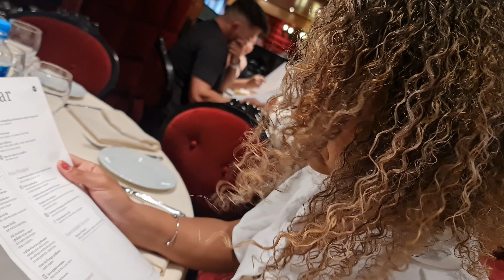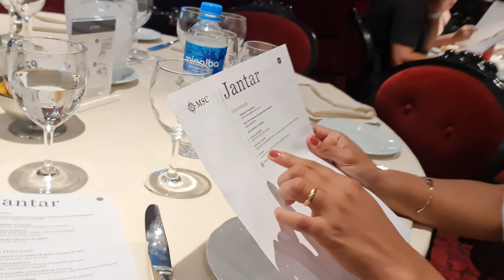Paramos no Lugar Mais FAMOSO do Uruguai - Punta Del Este - Msc Fantasia tour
COMO FAÇO PRA TER A VIDA QUE TENHO HOJE! ESTUDAR VOU A SOLUÇÃO QUE ENCONTREI PARA REALIZAR MEUS SONHOS!

SEMPRE ESTAREI ATUALIZANDO ESSE LINK!
ENTÃO SEMPRE QUE PUDER CLIQUE NO LINK 😉! POIS PODE SER SUA VIRADA DE CHAVE 🔑

Lugar Mais FAMOSO do Uruguai - Punta Del Este - Msc Fantasia tour - msc vlog  - punta del este o que fazer -  punta del este Uruguai - quanto custa viajar para punta del este Uruguai - Punta Del Este vlog - Fiot013 no Uruguai

🌟Jôovem ! Separei pra Você, as melhores Séries do Nosso Canal Fiot013!

⚠️CONFIRA 👇

🛵 MOTOVLOG RAIZ 🔞

🚘 CAÇADORES DE ADRENALINA 🤪

🤣 POSCAST FAAALA JÔOVEM 😂

Roupas Masculinas | Femininas | Infantis
Calçados Masculinos| Femininos | Infantis

🙌 Nossas Conquistas do Canal Fioti013 🙏

MOTOS :  Z800 2014     kawasaki              PRETA
                  Titan 150 Mix  2009     Honda Titan Mix

CARRO :  Civic  2014     Honda LXR 2.0     PRETO

Bike :       Bicicleta Aro 26 e Bicicleta Aro 20

Drone :    Mini dji

Pet  :        Brad Pitt         Pitbull albino  Raro